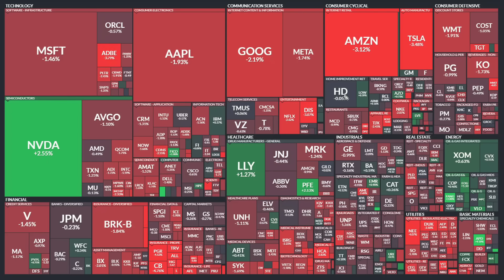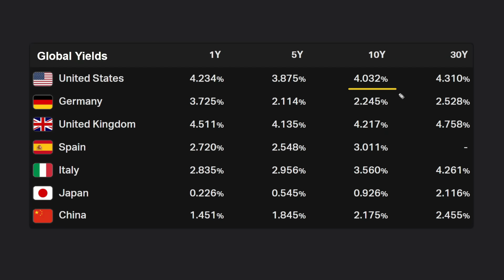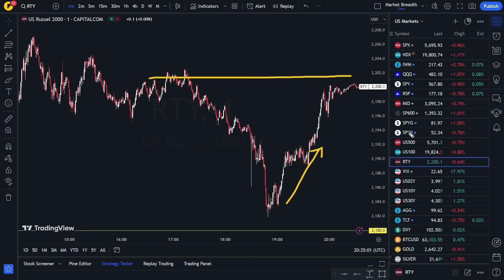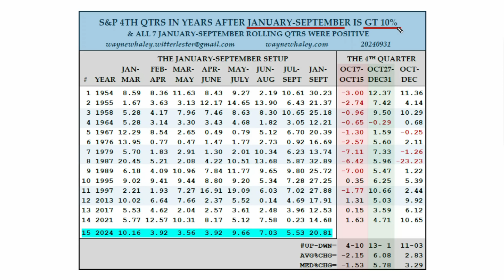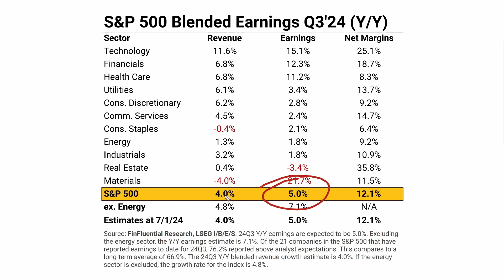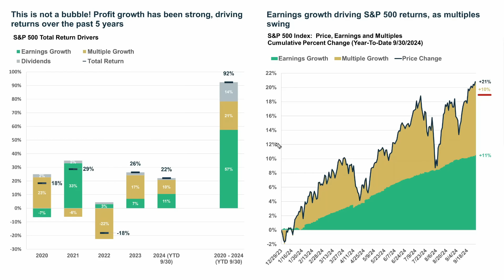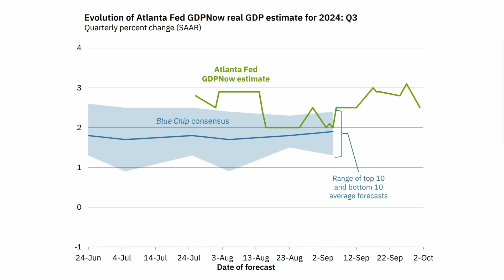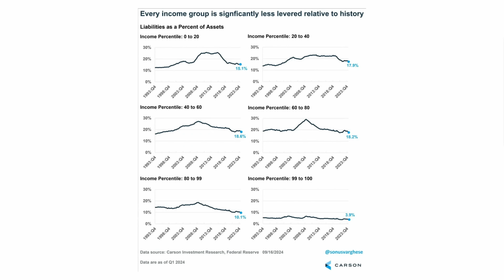What’s Coming Next for the Stock Market?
Stock Market Live: Wall Street slips as Treasury yields climb back above 4%

U.S. stocks took a tumble on Monday as Treasury yields hit their highest levels since summer and oil prices kept climbing! 📉 The S&P 500 slipped 1%, while the Dow dropped 398 points, and the Nasdaq fell 1.2%. After a record rally, stocks hit a pause as higher yields cooled off excitement. 🛑

Treasury yields jumped back above 4%, making bonds more tempting and putting pressure on stock prices, especially in utilities and tech. 💡📱 Even big names like Apple and Amazon felt the heat, but Nvidia stayed strong thanks to the AI buzz! 💻✨

With corporate earnings season kicking off and oil prices on the rise, there’s plenty to watch this week.

Timestamps:
0:00 Like & Subscribe
0:37 Stock Market Today
3:27 Technical Analysis
10:21 Seasonality
12:42 Q3 Earnings
14:30 S&P 500 Return Drivers
15:22 Goldman Raises S&P 500 Price Target
16:52 Is The Economy Goldilocks?